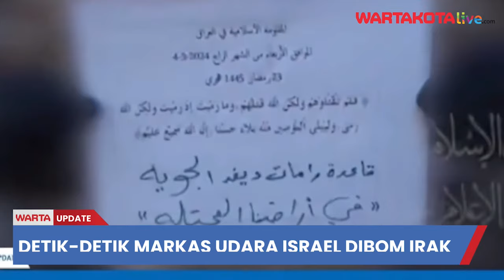Margarito Tantang Tim Hukum Ganjar Sumpah Mati di Depan Al-Quran, Markas Udara Israel Dibom Irak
WARTAKOTALIVE.COM--Tim Hukum pasangan Ganjar-Mahfud MD, Henry Yosodiningrat meragukan keterangan yang disampaikan oleh Margarito Kamis yang menjadi saksi ahli kubu Prabowo-Gibran pada Kamis (4/4/2024).

Terkadang, Margarito dinilai tak konsisten dalam memberikan pernyataan.

Henry lantas memberikan contoh pernyataan Margarito yang dinilai inkonsisten.

Host : Desy Selviany

Pantau informasi terupdate melalui sosial kami:
Warta Kota Production